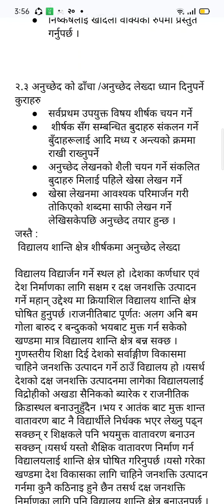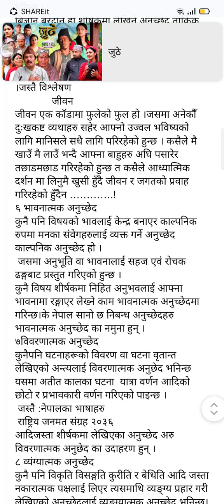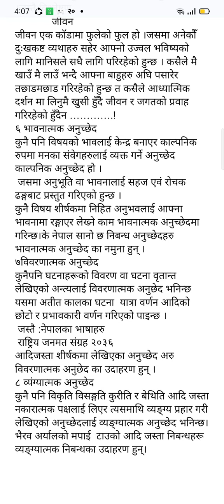अनुच्छेदको ढाँचा र यसका प्रकारहरू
अनुच्छेदको ढाँचा र यसका प्रकारहरू बीएड चौथो वर्षकोव्यवहारिक लेखन तथा सम्पादनमा आधारित